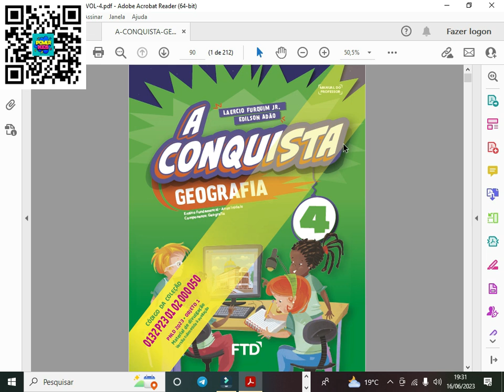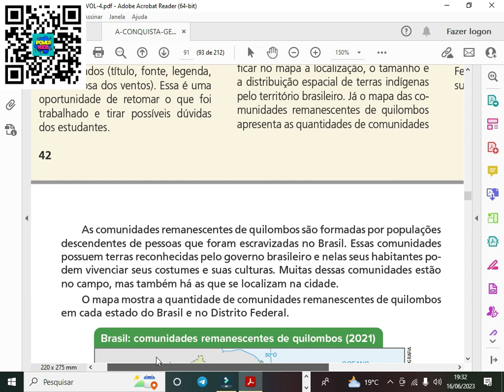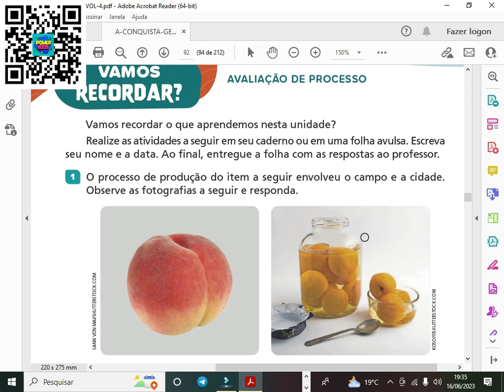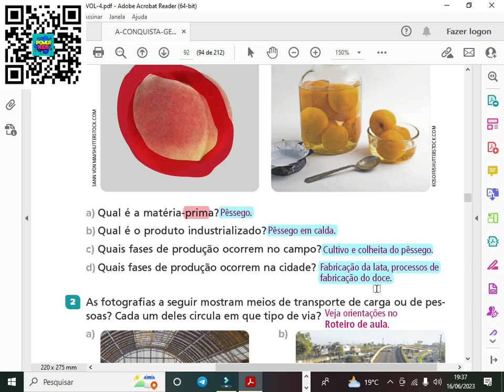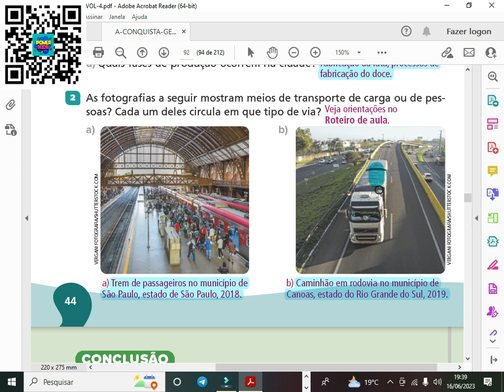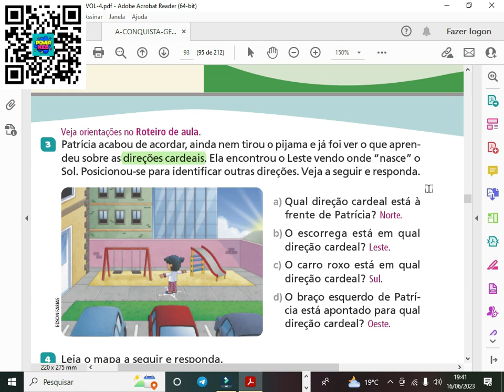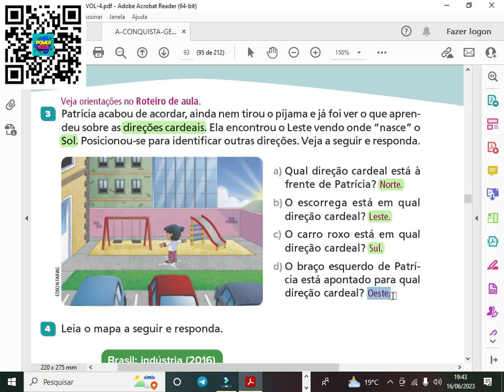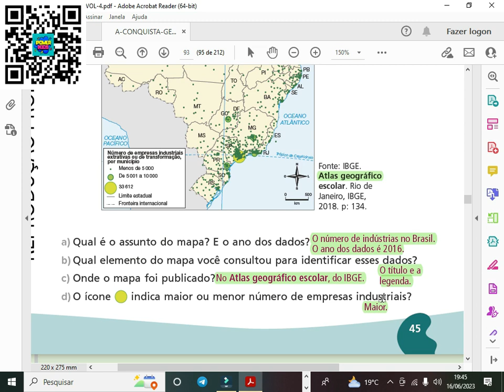Correção Livro A conquista - GEOGRAFIA//Pág 42 a 45 - 4º Ano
Bem-vindo, sou a professora Gabriela Castro

✅ QUER FAZER AULA PARTICULAR COMIGO? ✅

👉👉👉 CONHEÇA O MATEMÁTICA UP 👈👈👈

👉👉👉 CONHEÇA A PROGRAMAÇÃO COM MINECRAFT + CRIAÇÃO DE JOGOS ROBLOX 👈👈👈